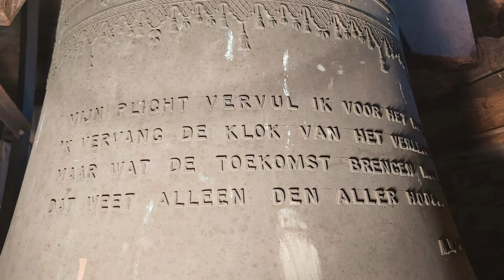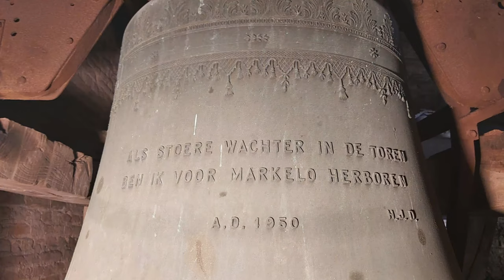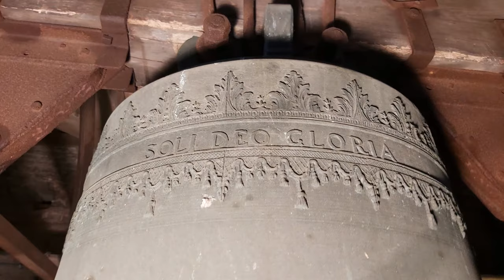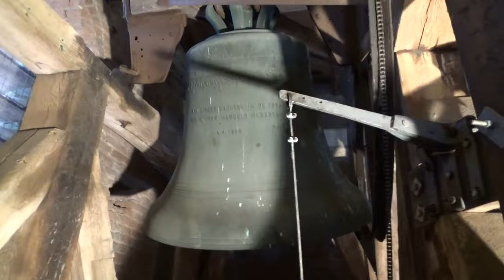Markelo, kerkklokken Martinuskerk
0:00 Dronebeelden en uurslag
1:12 Kerkklok 3 - luiden 1:33
3:43 Kerkklok 2 - luiden 3:56
6:08 Kerkklok 1 - luiden 6:21
8:40 Luiden volgelui

Met steun van de Saksiche adel werd het christendom door Lebuïnus en diens medewerker Marcellinus ook over de IJssel verbreid. Tijdens zijn visitatiereizen in het Twentse land hield de bisschop zitting op de Markeloseberg. Daarom wordt algemeen aangenomen dat de eerste Markelose kerk omstreeks 800 gebouwd moet zijn. De Markelose kerk bestond in ieder geval vóór 1224, want uit een oorkonde van dat jaar valt op te maken dat Diepenheim vanaf dat jaar werd losgemaakt van Markelo. De kerk van vóór 1224 was gewijd aan de Heilige Martinus en heette dus Sint Martinuskerk.

Het schip van de in 1840 afgebroken kerk, dat bekend is uit een plattegrond in het Rijksarchief in Zwolle en uit een getekend aanzicht vanuit het noorden, zou wel eens ouder kunnen zijn dan de eerste aantoonbare vermelding van de parochie uit 1224. De afscheiding van Diepenheim gebeurde bij oorkonde van 29 december 1224 door Otto van der Lippe, bisschop van Utrecht, op verzoek van Otto, graaf van Diepenheim en diens echtgenote, vanwege de moerassige gesteldheid van het land tussen beide plaatsen. Aan het schip van de kerk werd in de 15de eeuw een koor toegevoegd. Ook werd in diezelfde 15de eeuw de bestaande toren opgetrokken.

Tot in de 17de eeuw was Markelo een bedevaartplaats. Dit blijkt uit o.a. de notulen van de vergaderingen van de classis Deventer d.d. 25 april 1604 en 3 april 1627. Markelo was toen pas tot het Calvinisme overgegaan. Pastoor Johannes Hardenack was in 1601 de 'nieuwe leer' toegedaan.

Het oude kerkgebouw werd in 1840 afgebroken nadat het in 1836 werd getroffen door een storm. In 1839 werd er door een bouwkundige van de Waterstaat in Overijssel  een ontwerp met bestek en begroting gemaakt voor het huidige kerkgebouw. Op 10 juni van dat jaar werd de eerste steen gelegd door predikant H.W. Stroink. De kerkenraad  heeft in 2004 besloten de naam Martinuskerk weer in ere te herstellen en zo heeft Markelo weer een kerk met een naam.

In 1737 werd er een driegelui gegoten door Casparus Konink in een Te Deum-motief op d1. Op iedere klok kwam 'CASPARVS KONINK ME FECIT MDCCXXXVII' te staan en op de grote klok kwam daar aan de achterkant nog 'SOLI DEO GLORIA' bij. Opmerkelijk is dat de N in het opschrift verkeerdom is aangebracht. Op 19 maart 1943 zijn de klokken door de Duitse bezetter gevorderd en afgevoerd naar Meppel. De grote kwam als enige klok vrijwel ongeschonden terug. Er is toen op advies gekozen niet voor hetzelfde motief te kiezen, daar moderne klokken een andere klank hebben dan de bestaande klok uit de barok. Als resultaat hiervan heeft het gelui nu een unieke dispositie met een halve toon tussen de grote en de middelste klok. De versieringen van de oude klokken zijn overgenomen, zo ook het wapen van Markelo.

→ Kerkklok 1: Casparus Konink, 1737, 1315 mm, d1

CASPARVS KONINK ME FECIT M D C C XXXVVII

→ Kerkklok 2: Gebr. Van Bergen - Midwolda, 1950, 1265 mm, es1

FIRMA GEBR. VAN BERGEN TE MIDWOLDA ME FECIT A.D. 1950.

ALS STOERE WACHTER IN DE TOREN
BEN IK VOOR MARKELO HERBOREN
A.D. 1950     H.J.D.

→ Kerkklok 3: Gebr. Van Bergen - Midwolda, 1950, 1125 mm, f1

MIJN PLICHT VERVUL IK VOOR HET HEDEN.
'K VERVANG DE KLOK VAN HET VERLEDEN.
MAAR WAT DE TOEKOMST BRENGEN MOGE,
DAT WEET ALLEEN DEN ALLER HOOGE.
A.W.-v.S.